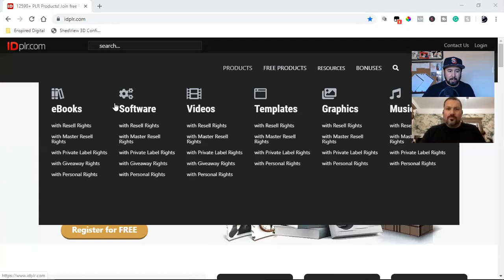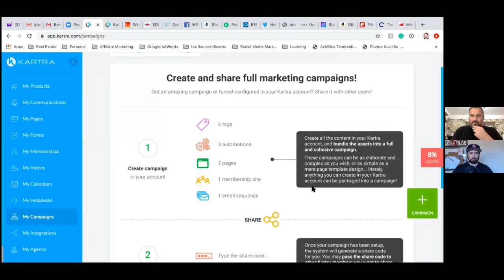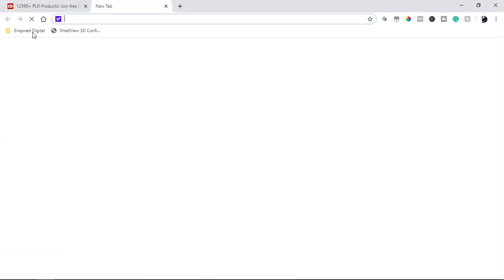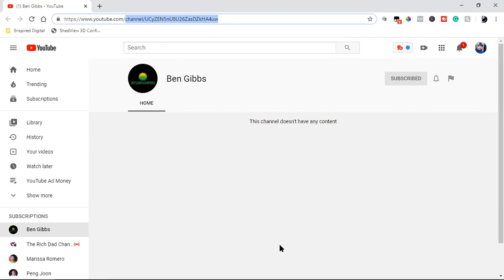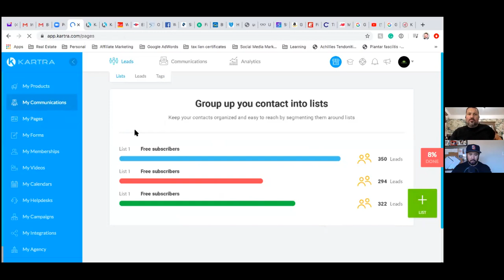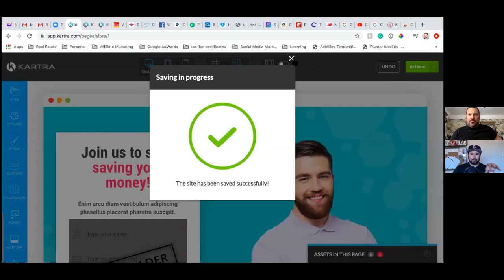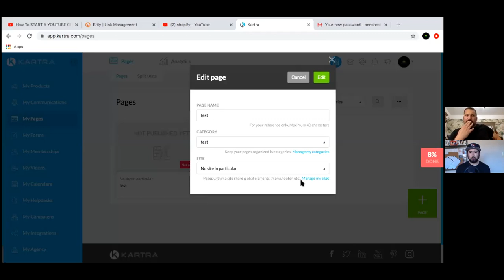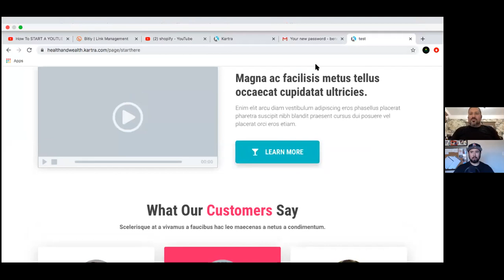KARTRA STRATEGY CALL | SALES FUNNELS & LANDING PAGES